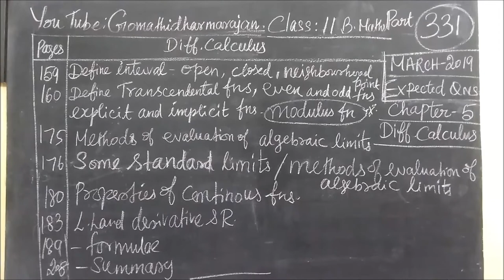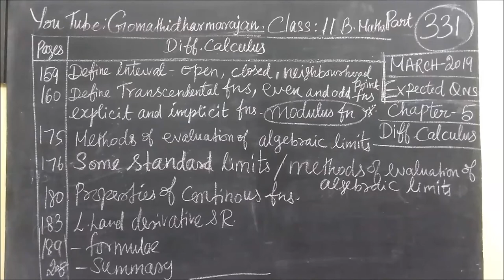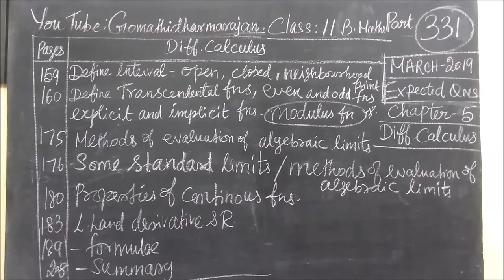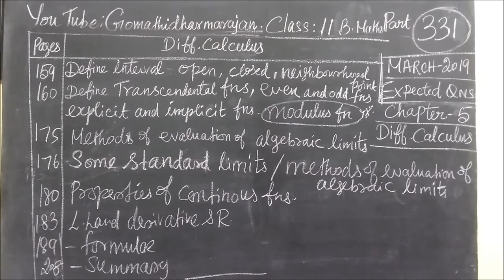11th B Maths [Part-332] March-2019 Diff calculus Important Definitions Gomathidharmarajan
11th B Maths [Part-332] March-2019 Diff calculus Important Definitions Gomathidharmarajan